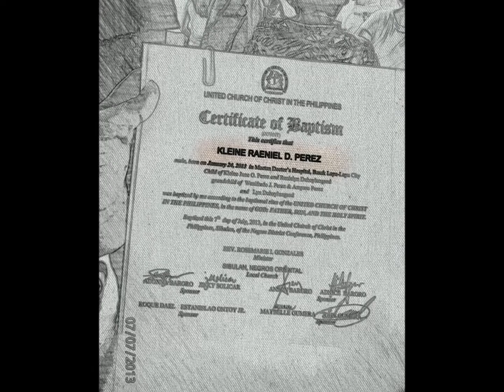KR's Baptism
Welcome to the Christian World KLEINE RAENIEL!
July 7, 2013, Sibulan NEGOR.